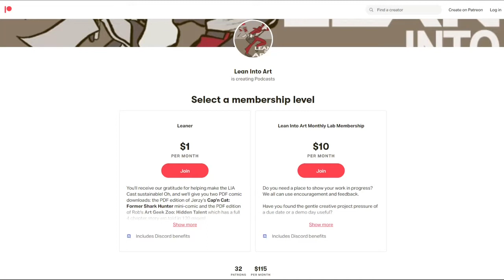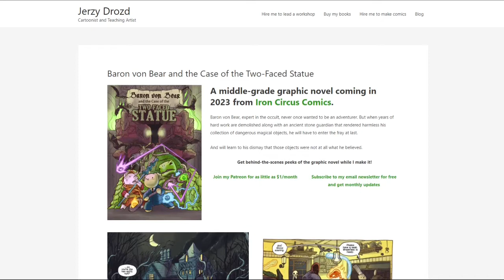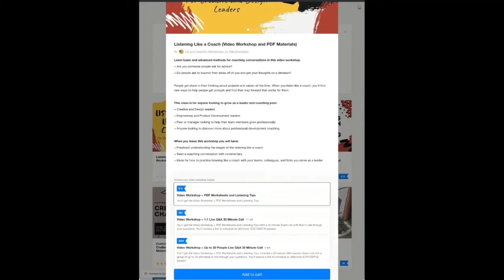LIA Cast 356 - Prioritizing Your Work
We’ve all been there--you start out with the promise of a new day, a reasonably curated to-do list, and a commitment to make your art. And suddenly you look at the clock and it’s the end of the day and all you have to show for it is seven or eight little piles of unfinished good intentions. This happens to all of us.

Whatever your skill level, it’s super easy to get lost in the various tasks that go into making art. And for good reason--not only is art a series of complex tasks, but we’re often performing the tasks in chunks of time either stolen from other commitments, or in the spaces between emotionally and physically expensive commitments.